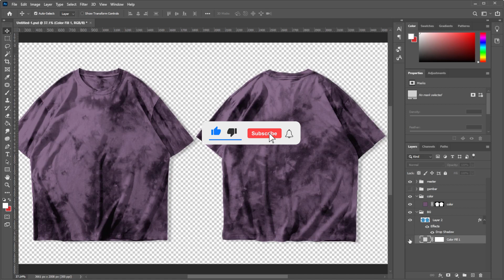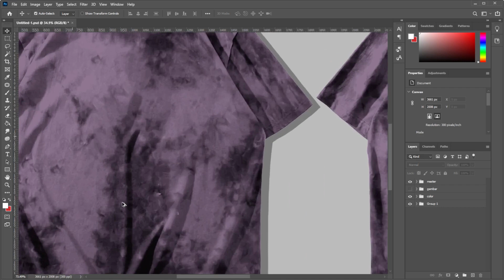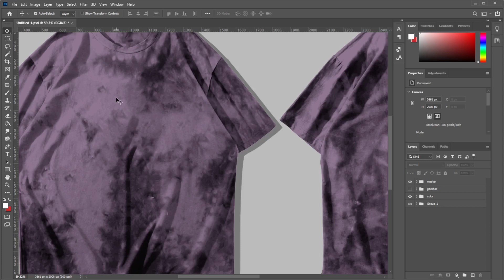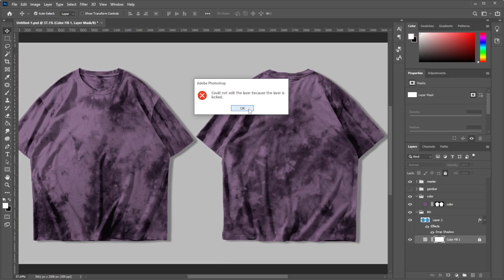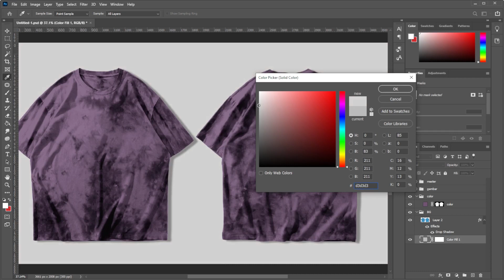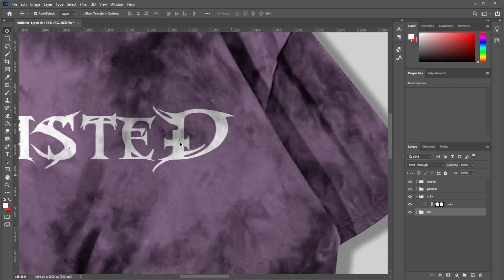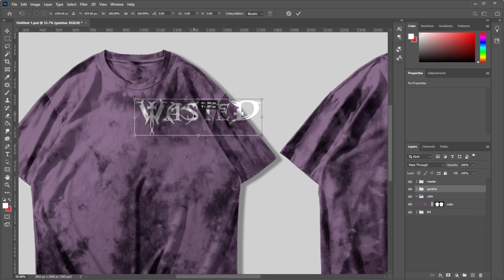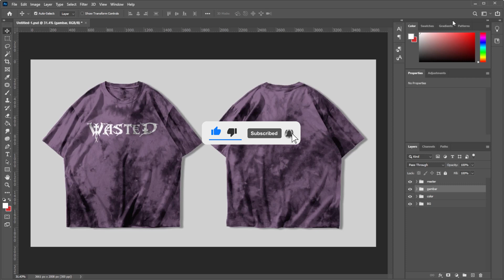Washed T-shirt Mockup Psd | Mockup Kaos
hallo guys in this video i would like to share  free washed t-shirt mockup photoshop file, hope you like it, stay safe and GBU all.

t-shirtmockup
washedt-shirtmockup